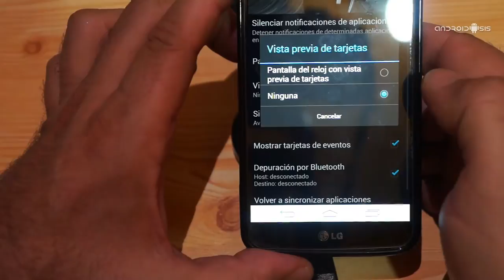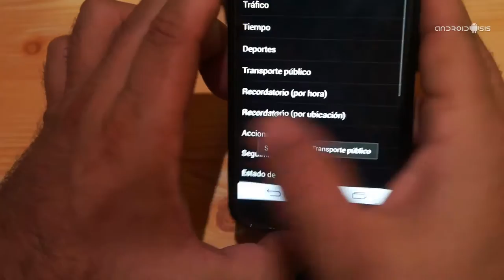Las mejoras de la actualización Android Wear 4.4W2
Aquí os explico todas la mejoras que nos ofrece esta nueva actualización de Android Wear 4.4W2, el sistema operativo de Google para Wareables como el Moto 360 o el LG G Watch.